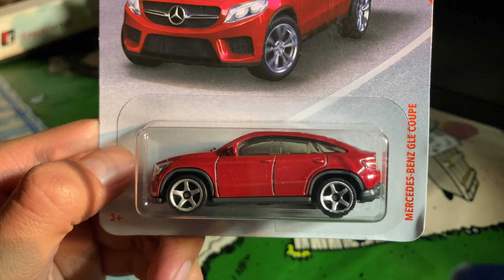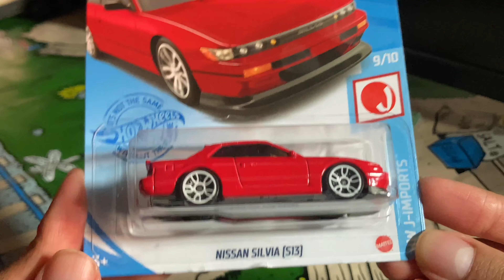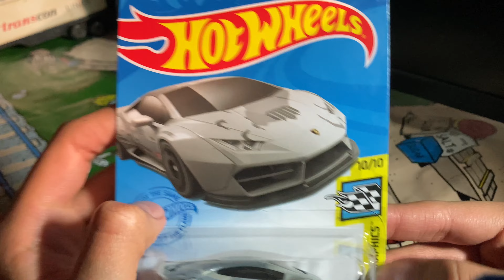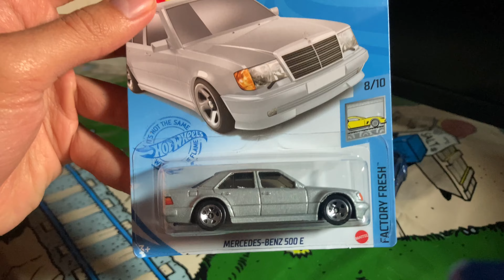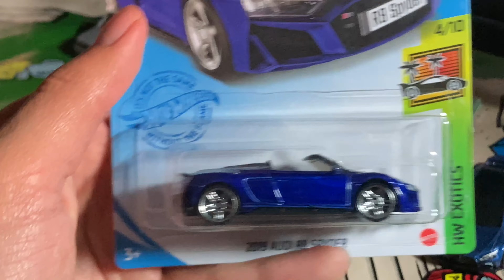Opening Hot Wheels and Matchbox diecast cars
Opening some Hot wheels and Matchbox cars in 1:64 scale.